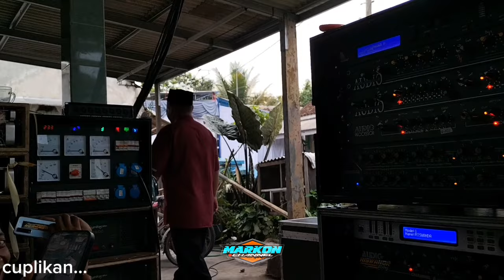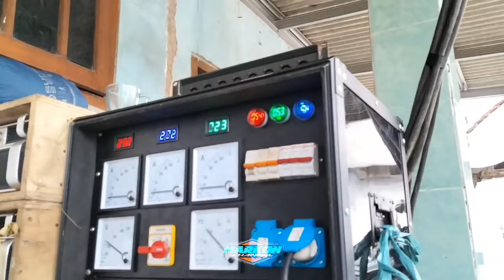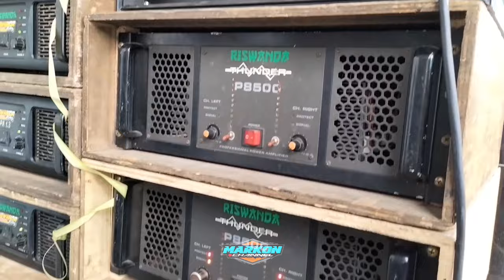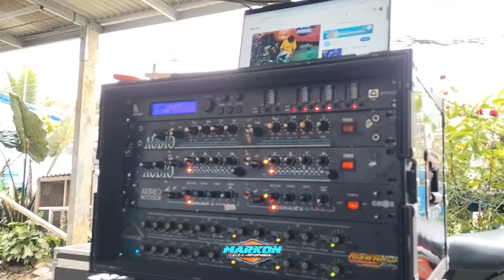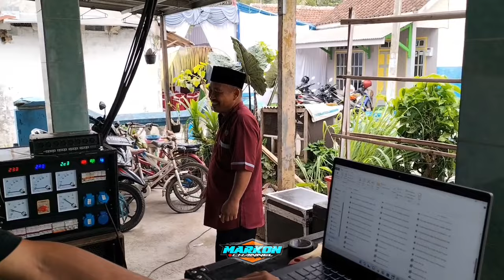Langka..!! Penyewa Riswanda Gak Mau di Putar kan Lagu Dangdut Harus Lagu Full DJ😁😁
Penyewa Riswanda Gak Mau di Putar kan Lagu Dangdut Harus Lagu Full DJ😁😁